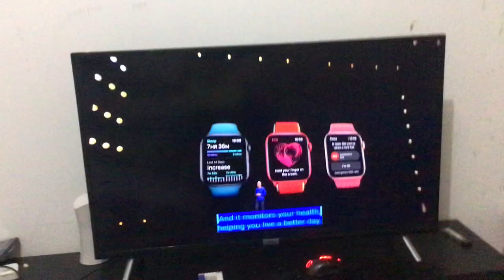Apple Watch series 7!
I was expecting it.